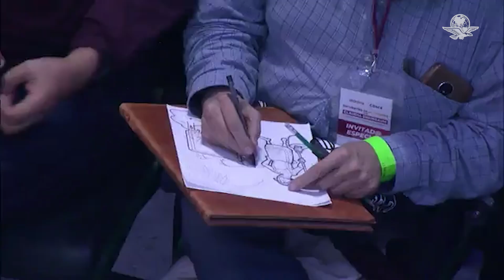Sheinbaum abarrota la Arena México en mitin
La virtual candidata presidencial por Morena reconoció a los aspirantes a la Jefatura de Gobierno y dijo “son personas de primera”